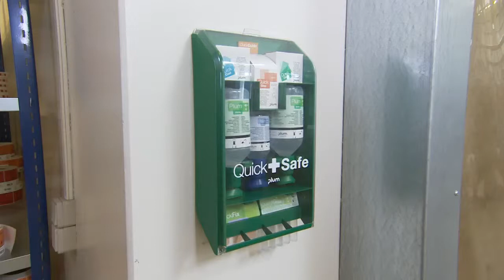Plum Eyewash Station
A Dust-proof on-hand eye-care wall station.

Dimensions: H: 260 W: 220 B:110 mm

Containing;
1 x 500ml Plum Eye Wash,
1 x 200ml pH Neutral,
A mirror and pictogram for efficient & safe usage.

The wall station is suited for Industrial or any dusty work area. The Eyewash station provides a first aid solution to any eye injuries that may occur. Be that from debris or acids or alkalis entering an employees eye. The wall station is airtight and made form shock-proof polystyrene, ensuring no debris find their way into the box and onto the contents. Ensuring your eye wash equipment remains isolated and hygienic for administration to any eye injuries. The station is wall mounted, ensuring it is not hidden in a cupboard; Accessibility is key to ensuring prompt, immediate on-the-spot rinsing.

Product Code:
4787